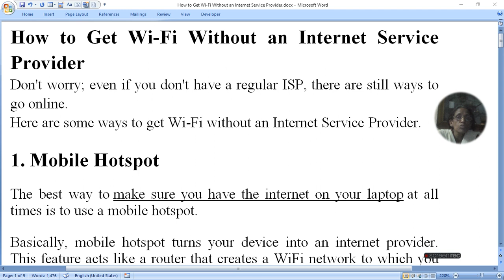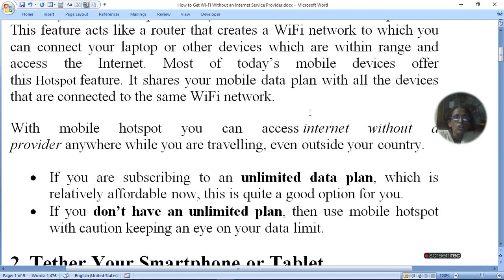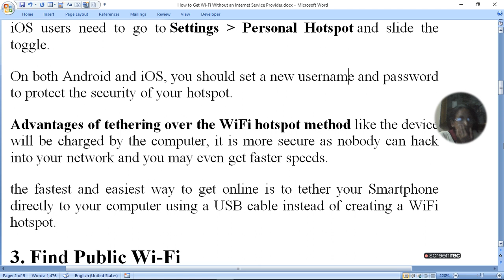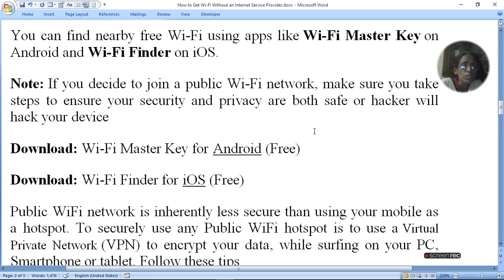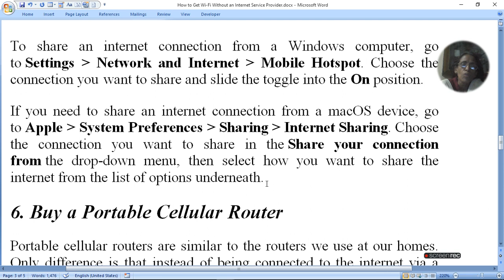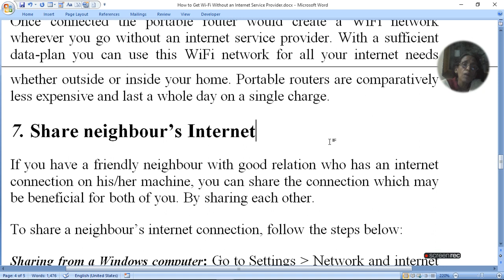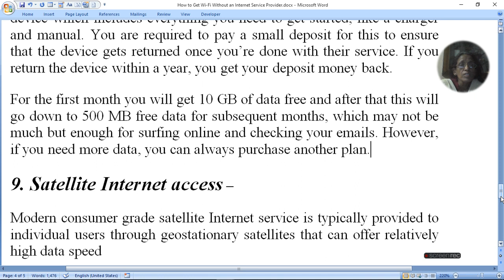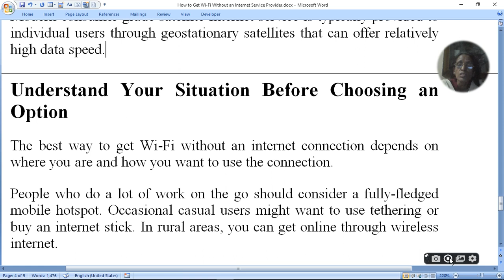How to Get Wi-Fi Without an Internet Service Provider | ratan agarwal it informer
How to Get Wi-Fi Without an Internet Service Provider

1. Mobile Hotspot.
2. Tether Your Smartphone or Tablet.
3. Find Public Wi-Fi
4. Wi-Fi USB Dongle.
5. Share Someone's Internet.
6. Buy a Portable Cellular Router
7. Share neighbour’s Internet
8. Freedom POP
9. Satellite Internet Access

Question asked-

How to get wifi witout isp?
How to get internet at home without WiFi?
How does an ISP get an Internet connection
Can I use a wifi router and modem without internet